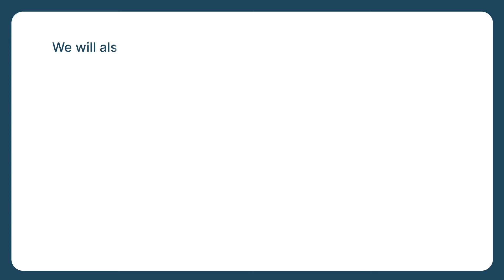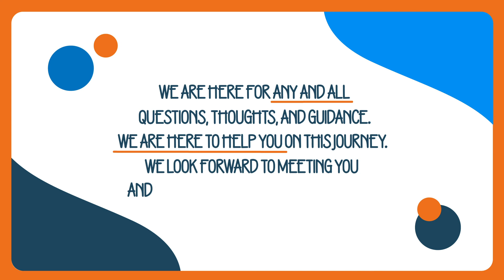How does BDV Solutions support their clients? | EB3 Unskilled Visa Case Management Services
BDV Solutions genuinely cares about your experience in this program, which is why we have a Client Services department to support our clients. The Client Services department assists clients in their transition to working for their employer sponsor and will be there for them throughout their employment.

Check out the video to learn more about this unique service which is included in our program.